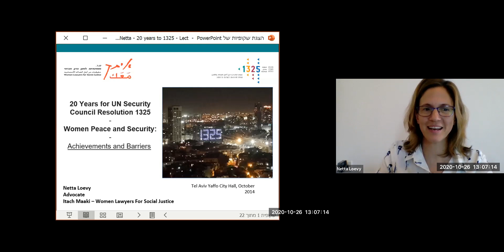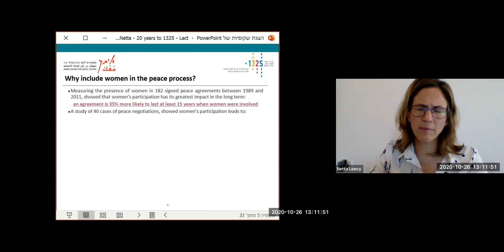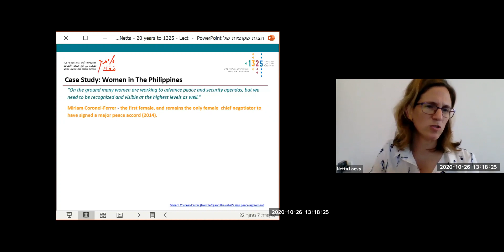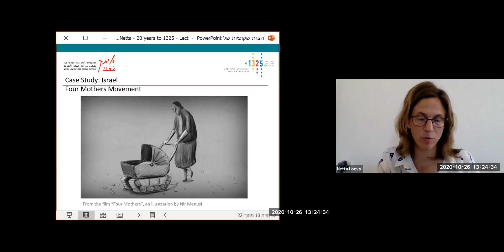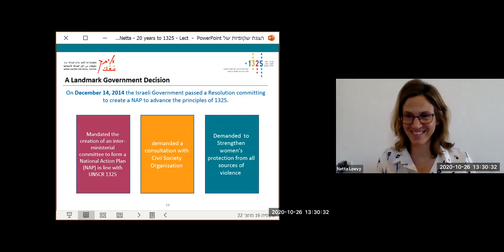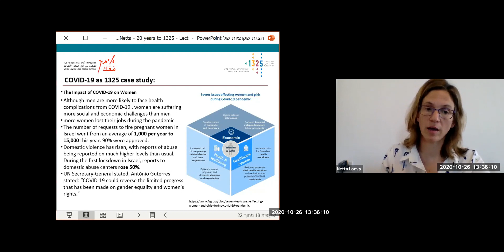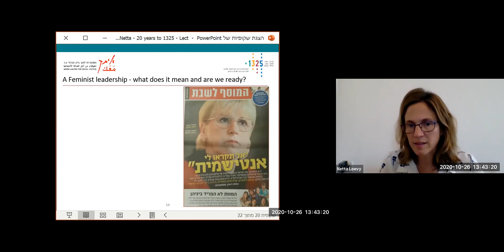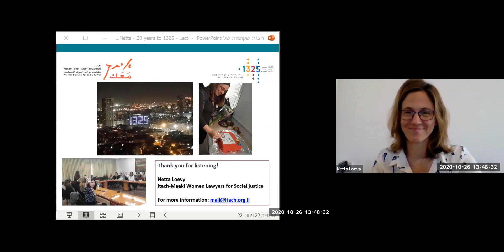Twenty Years for UN Security Council Resolution on Women Peace and Security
Twenty Years for UN Security Council Resolution on Women Peace and Security: Achievements and Barriers

Presented by Itach-Ma’aki together with the Swiss Centre for Conflict Research at the Hebrew
University of Jerusalem, Attorney Netta Loevy, who leads Itach-Ma’aki’s work on 1325 will present the achievements and barriers of 1325 on its 20th anniversary.